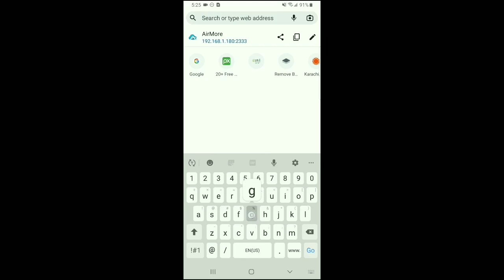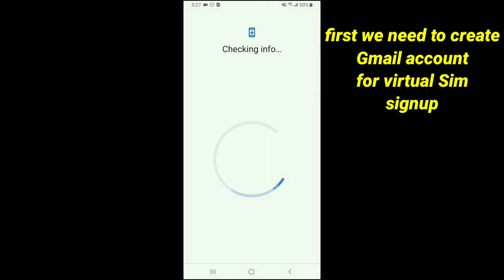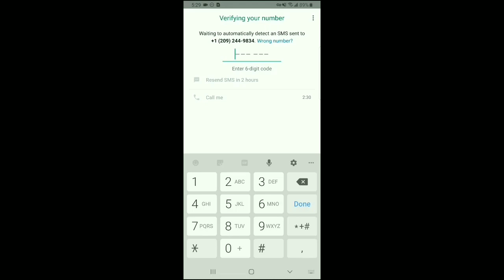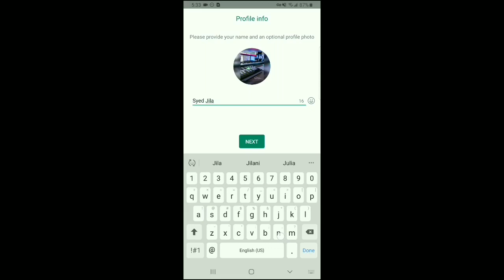Get free USA number for Whatsapp | Whatsapp fake number (2023) | How to create fake Whatsapp account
1:21 Download all the apps

How to get verify OTP code verification from France Spain Germany Italy UK Russian Number 2023

How to Unblock yourself on Whatsapp if someone blocked me | Whatsapp par khud ko unblock kese karen?

Get free US number for Whatsapp | new virtual app | free numbers to receive OTP code plus Temp mail

2 new virtual apps on Play Store | verify OTP code on Textr | free US number for Whatsapp